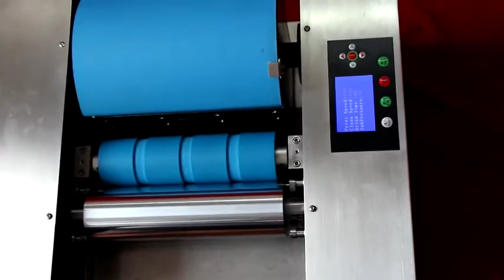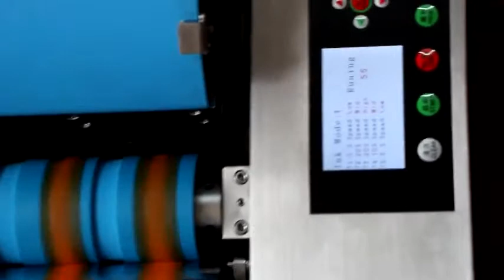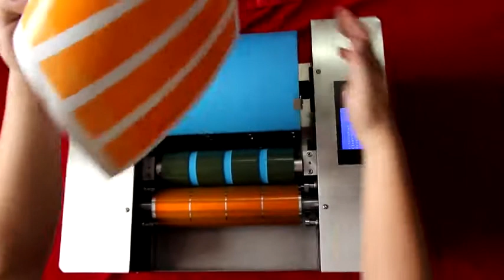youtube video #-BauUjl4XD0